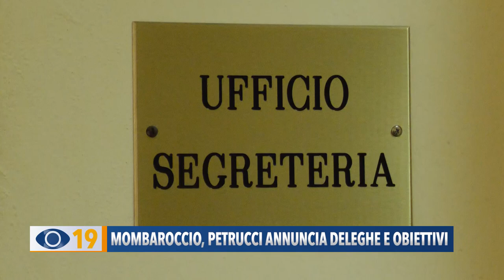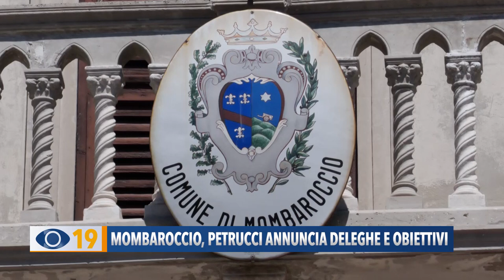Mombaroccio, Petrucci annuncia deleghe e obiettivi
A Mombaroccio, dopo la conferma del suo secondo mandato, il primo cittadino Emanuele Petrucci ha confermato gli incarichi: Marco Spinaci continuerà il suo percorso nel ruolo di vicesindaco, mentre Franca Rossi quello di assessore al socio-sanitario. A tutti i consiglieri verranno affidate deleghe specifiche, ma nei prossimi 5 anni andranno a coprire un ruolo in giunta.